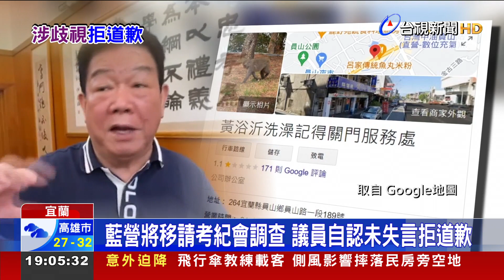女消防員遭性騷 藍議員喊為什麼不鎖門挨轟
日前，宜蘭一名女消防員遭性騷擾，最後被迫離職，也在議會上引發關注。有女議員在質詢台上，擺上標語手板，抗議消防局處理不當。沒想到，藍營資深縣議員黃浴沂卻不滿飆罵，更直言「為什麼不鎖門？要引誘人家看嗎? 」。這番檢討被害者、歧視女性的言論，隨即引發眾怒，不僅各黨都要求黃浴沂道歉、否則罷免；就連國民黨也表示，將移送考紀會調查。